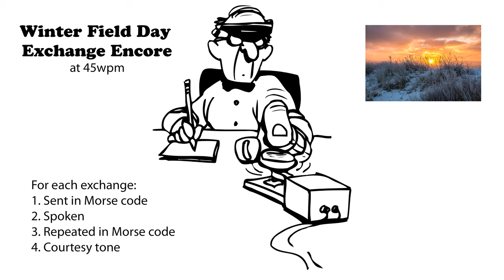Winter Field Day Exchange Encore 45wpm